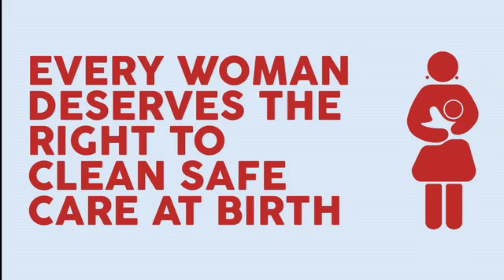The Soapbox Collaborative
Every minute one mother or baby dies in maternity units from preventable infection at the time of birth.